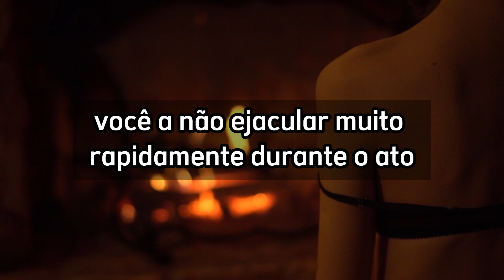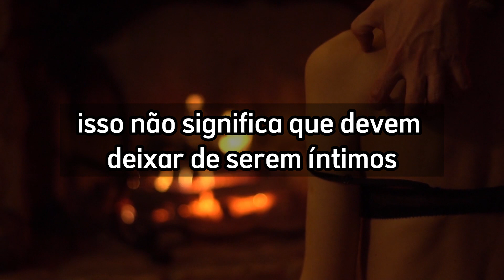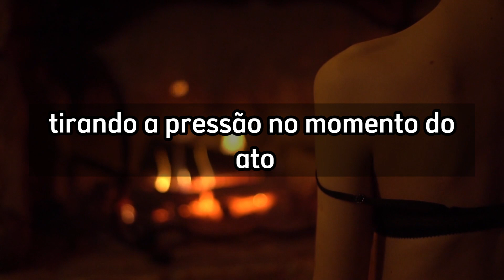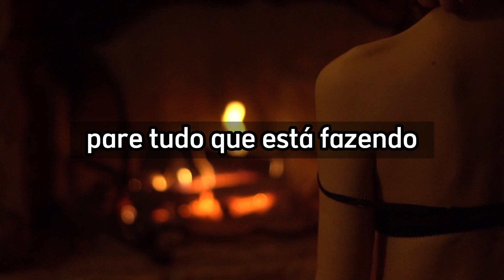5 FATOS QUE FAZEM VOCÊ DURAR MAIS NA CAMA QUE AS MULHERES AMAM ( COMPROVADOS )! - Desvenda Mente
5 FATOS QUE FAZEM VOCÊ DURAR MAIS NA CAMA QUE AS MULHERES AMAM ( COMPROVADOS )! - Desvenda Mente

O canal "Desvenda Mente" é dedicado principalmente à psicologia, fatos psicológicos, psicologia sobre homens e mulheres, frases geniais sobre psicologia e comportamento humano, curiosidades sobre psicologia e muito mais. Estamos sempre tentando explicar e ensinar a quem não sabem nada sobre  psicologia feminina, masculina e  comportamento humano. O objetivo deste canal é transmitir sabedoria sobre si mesmo para melhorar melhorarmos como pessoa, e é disso que trata a psicologia e o comportamento. Bem-vindo ao Canal Psicologia e Comportamento Humano.

ESTE CANAL É MERAMENTE EDUCATIVO!

Nosso objetivo aqui é inspirar as pessoas a mudarem de vida e se tornarem melhores, mais perfeitas e mais fortes. Obrigado por apoiar nosso canal!